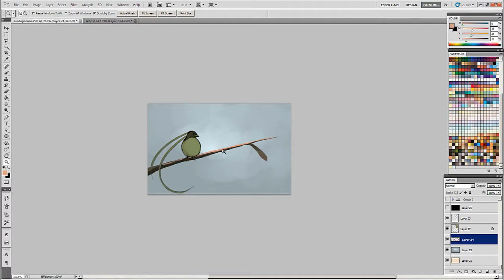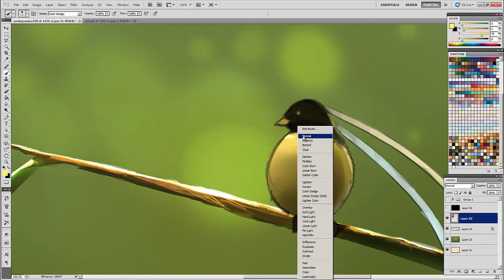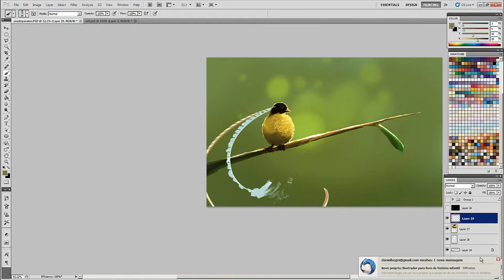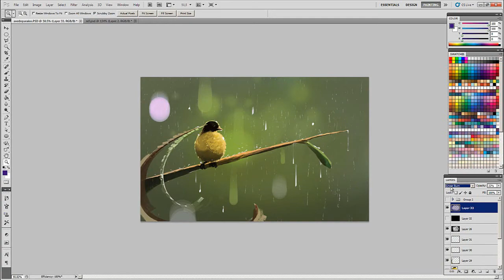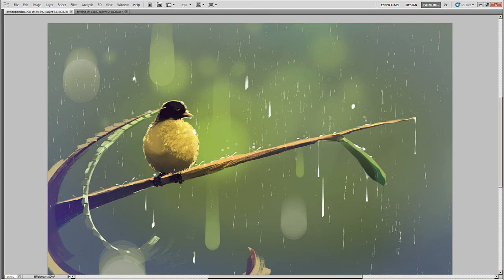Speedpaint - Ave-do-paraíso / Bird of Paradise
Music: Final Fantasy VII Piano Collection - Ahead on Our Way